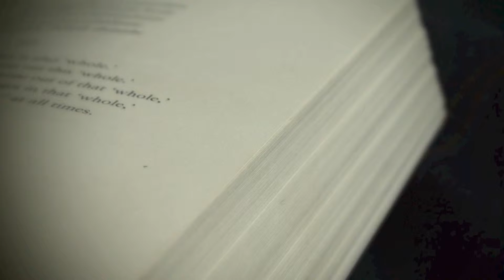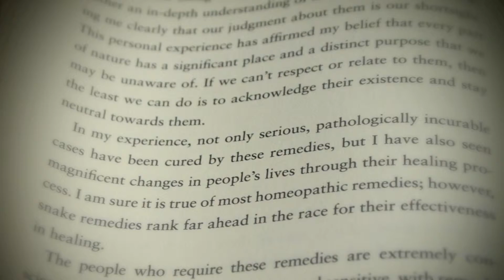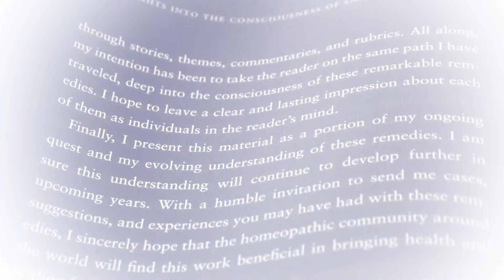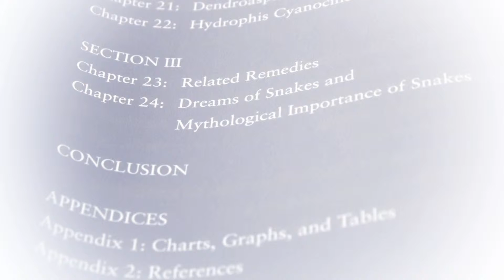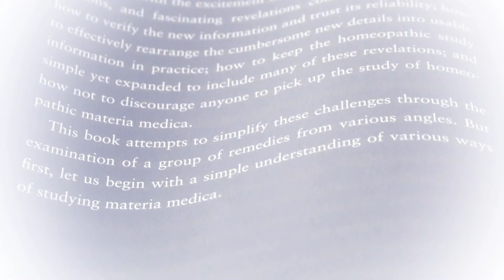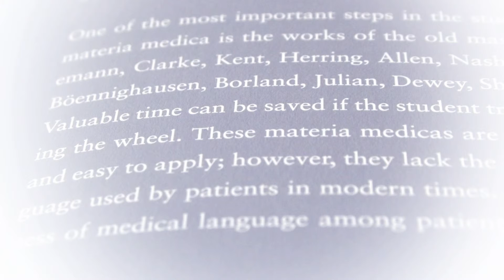POL REVUE Universally Reconsecrates " SNAKE REMEDIES " In Corpus Christi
Insights Into the Consciousness of Snake Remedies
Sadhana Thakkar

452 pages, pb
publication 2008
product no. 04220
weight: 720g
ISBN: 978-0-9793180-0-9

An in-depth exploration of snakes and snake remedies written in a format easy to follow, simple to comprehend and practical to apply with detailed indications differentiating each of these remedies clearly.

An in-depth exploration of snakes and snake remedies ever written in a format easy to follow, simple to comprehend, and practical to apply with detailed indications differentiating each of these remedies clearly.
The unforgettable journey into the consciousness of these remarkable remedies is traversed through the stories and descriptions of 28 people, leaving the reader with a profound experience, an insightful impression, and hopefully an admiration towards these wonderful creatures.

Review

"Having had the opportunity of reading Sadhana Thakkar's "Insights into the Consciousness of Snake Remedies", I am impressed how this book manages to cover the full spectrum of perspectives of these remarkable remedies. The reader is presented first with a broad introduction to snakes in general including their anatomy & physiology and lifestyle. As the book unfolds, unique details of each snake speciesas well as corresponding remedy are revealed in a systematic manner. We slowly begin to see the similarities along with distinct differences between various sub-families of snakes. The presentation of cases is stimulating as she starts with such straightforward simple examples moving to a much more complex presentations. This style of studying Materia Medica is so complete that it is valuable to all homeopaths regardless of the length of their experience.

For a practitioner, Sadhana's work lends usable characteristics of the doctrine of signatures along with clinically proven characteristics and for the student, the book opens doors to other snakes beyond Lachesis and brings a clarity to other snakes with simple differential charts. I have had the pleasure of pouring over many Materia Medica's in the past couple of years and this book is a real gem - concise and complete. I wish there were more books like this covering other families of homeopathic remedies." - Allison Harris